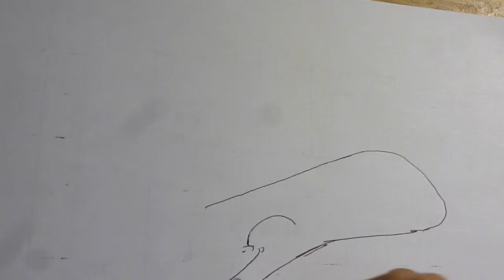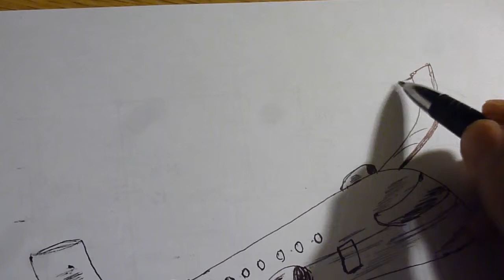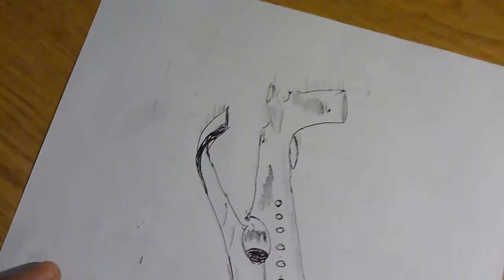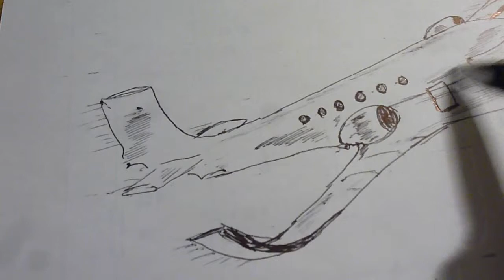How to draw a private jet with just a pen